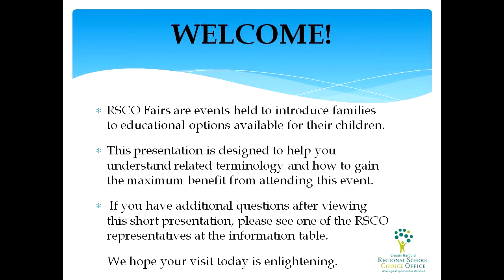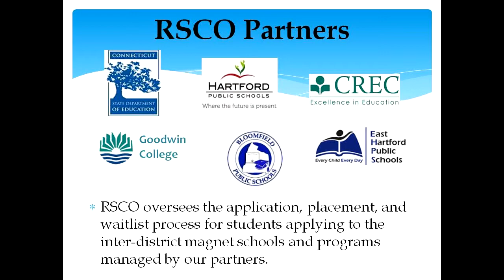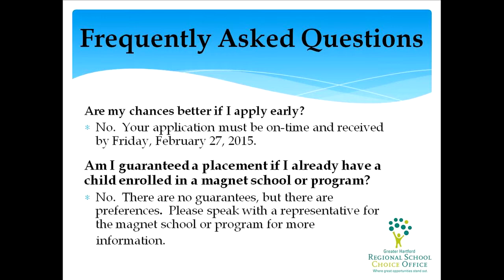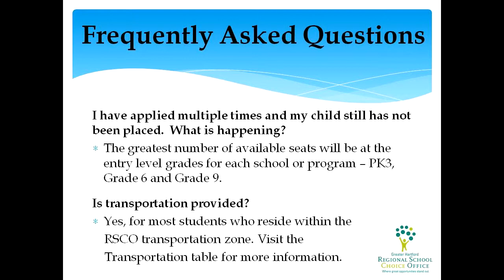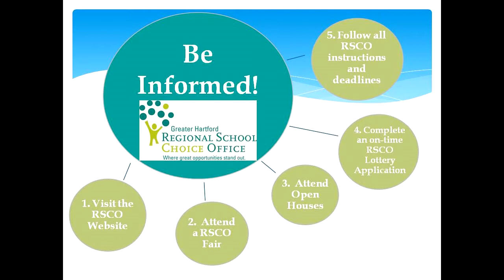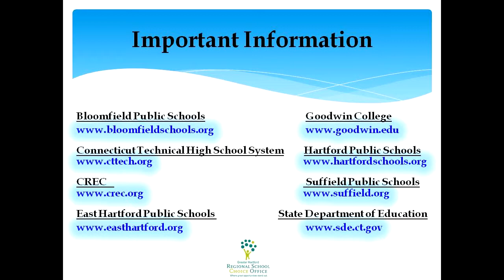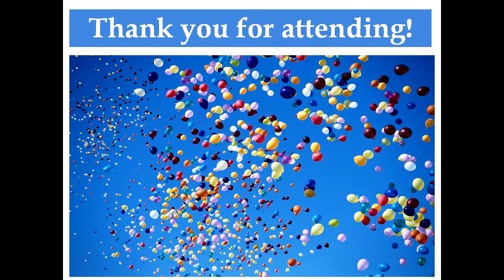RSCO Informational PowerPoint Presentation (English), November 2014